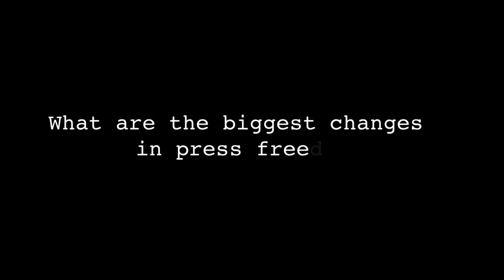Violence against journalists has become more and more diffused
Lucie Morillon, Director of Research, Reporters Without Borders